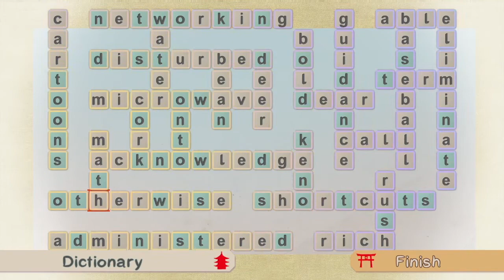Crazy Zen Code Word - Nintendo Switch Game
It's codeword! The classic pen and paper puzzle.

A tranquil retreat: escape the commute with our atmospheric zen garden.

In this translation from paper to screen, animated highlights make it easier to read the state of the board and autofill makes it a breeze to try out different letter combinations. Simply fill in the grey blanks and find as many words as you can to complete the board! Remember that every letter used can only be used once, so choose wisely.

Engage in some serious brain training with our classic and fast game modes?

Fast mode is great as a simplified introduction to codewords or for when you want a quicker play session. With satisfying, instant feedback on every correct guess.

In classic mode you will need to master the subtleties of classic pen-and-paper codeword gameplay to prevail.

Are you up for the challenge? Expand your vocabulary - discover new words. Collect, study, and play about with them using the Trophy Poems system.

Features:
    •    Puzzle generator using a vocabulary of 128,000 words for unlimited replayability
    •    Fine-tune the level of challenge with 3 vocabulary levels and 4 starting tile options.
    •   Take on a new challenge every day. Build up your streak with our daily puzzles.
    •   In-game dictionary: instant lookup function for any words you come across during play
    •   Hints and clues available (if you need them!)
    •   Trophy Poems system: collect words to make poetry!

Crazy Zen Codeword. For wordsmiths, English Language enthusiasts, and boredom fighters alike!